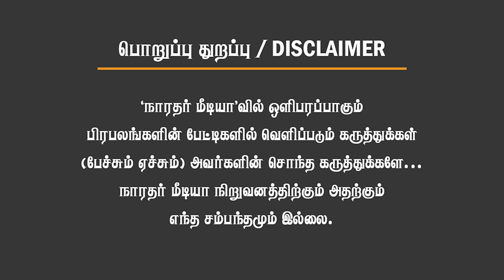திமுக தேர்தல் அறிக்கையை கிழித்தெறிந்த மக்கள்! அண்ணாமலையால் மக்களுக்கு வந்த விழிப்புணர்வு!